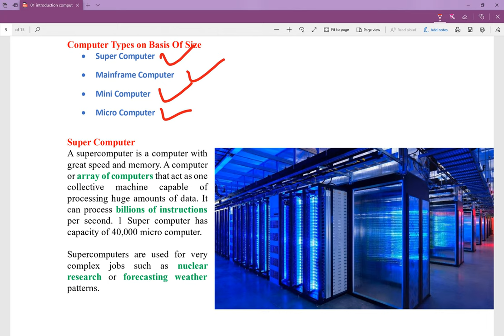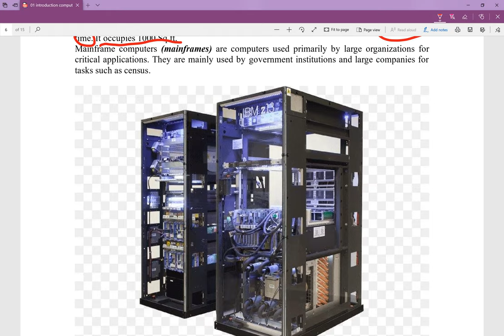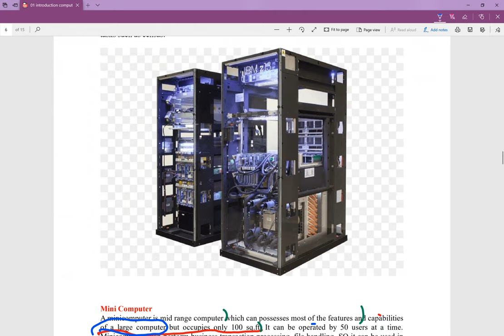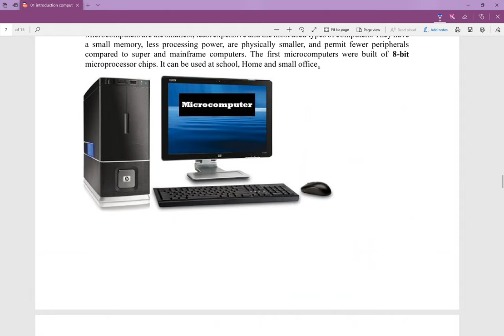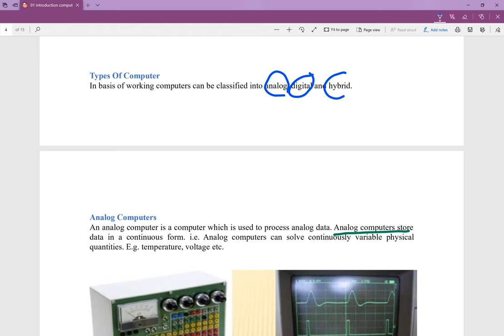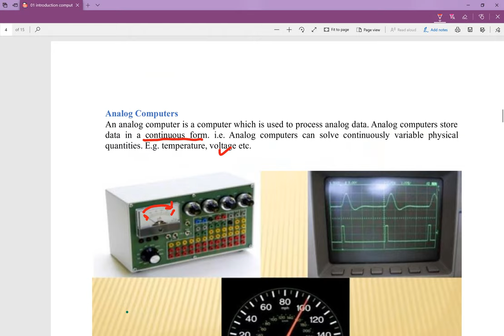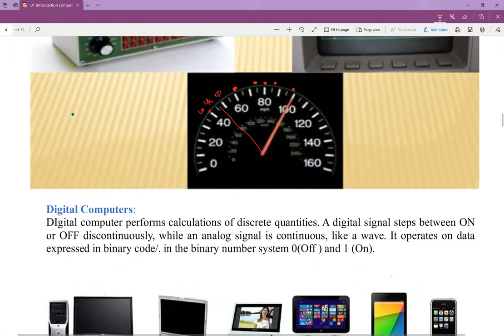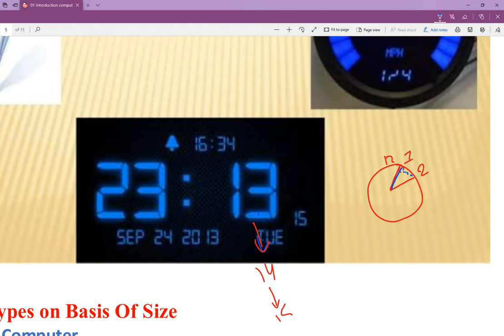Class 6 computer | Chapter 1 |Types of Computer |in Nepali |Analog, Digital computer|Super Computer